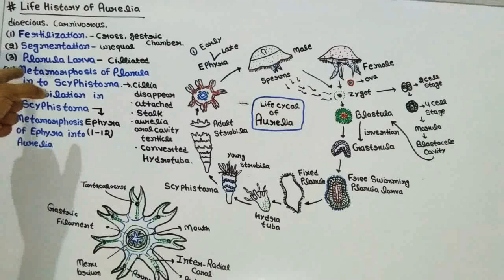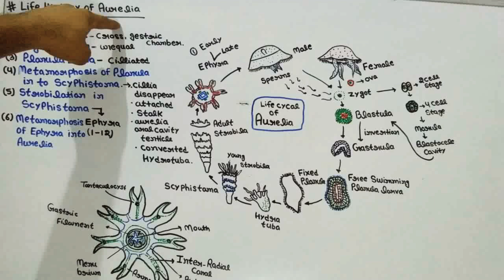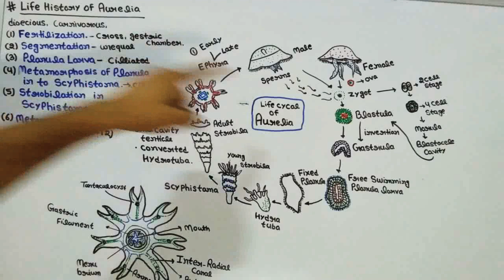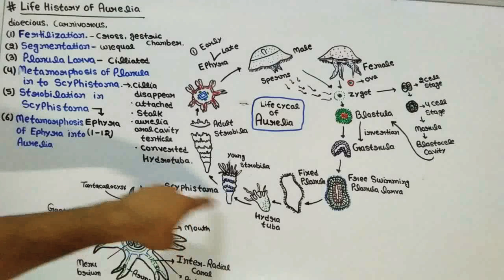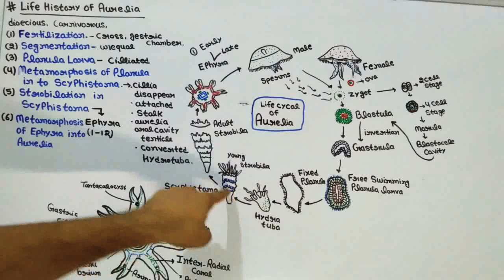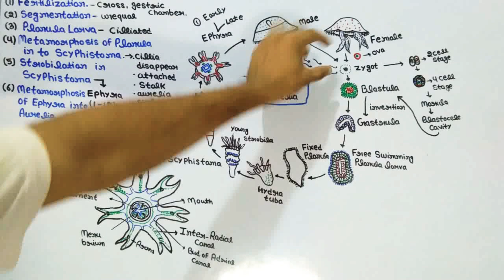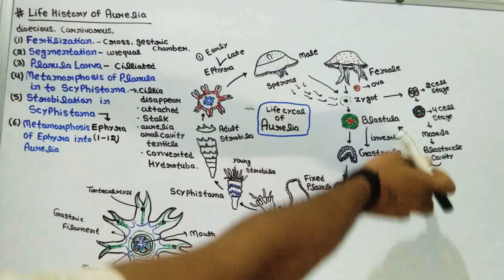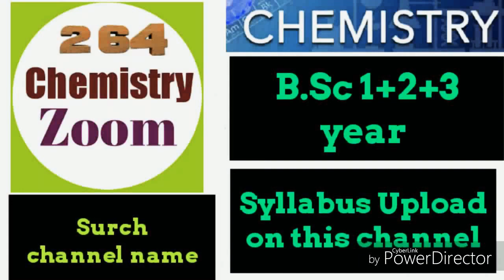Life cycle of of Aurelia